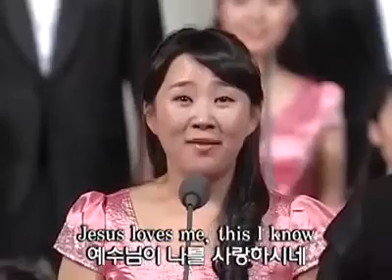Jesus Loves me This I know [song]